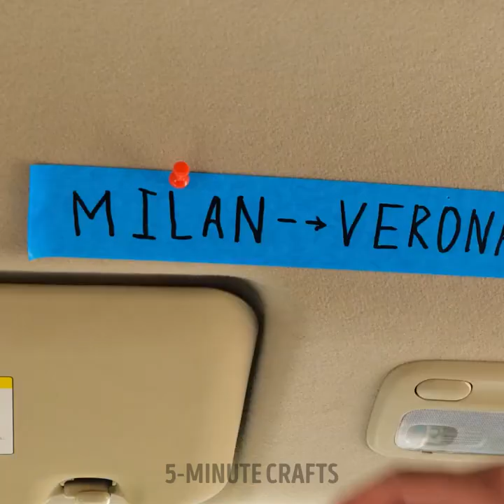Camping Just Got Better: Try These Genius Hacks to Make Your Trip a Breeze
TIMESTAMPS
00:00 Unique way to start the fire
02:43 Get wet? Don't worry
04:44 Emergency chamber
07:45 Built your own hammock
14:00 Easy Camping stove